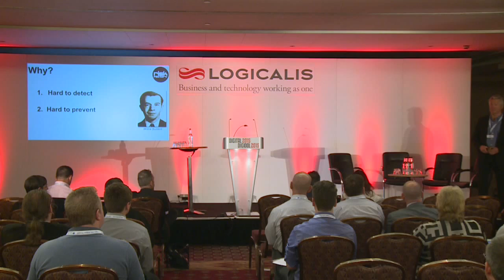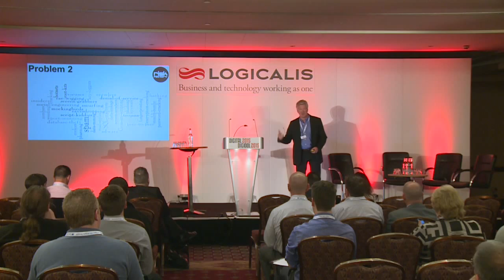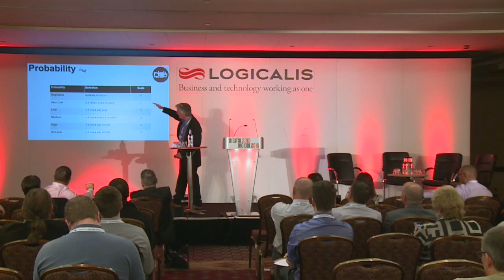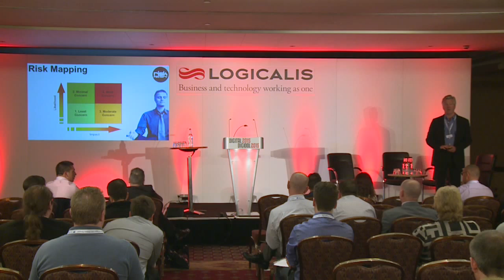Day 1 - Zen & the Art of Digital Risk Management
On the Cyber Security Stage on Day 1, 8th June at Digital 2015 - Richard Hollis from RiskFactory asks business to reflect on their approach to Information Security in a new way.